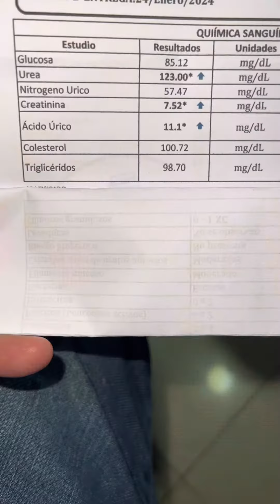salud skincare automedicarse